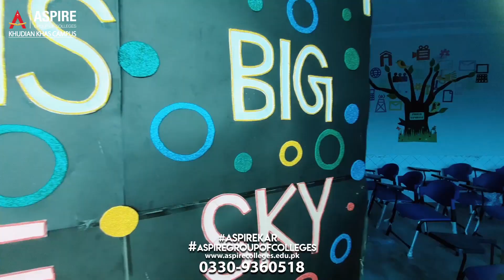Drama On Admission in School By Maula Jutt || Aspire College Khudian Khas || Welcome Party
𝗧𝗵𝗶𝗿𝗱 𝗦𝗲𝗴𝗺𝗲𝗻𝘁 𝙒𝙚𝙡𝙘𝙤𝙢𝙚 𝙋𝙖𝙧𝙩𝙮
 مولا جٹ اپنے بیٹے کو سکول داخل کروانے آتا ہے اورپھر جو ہوا وہ آپ خود دیکھ لیں.